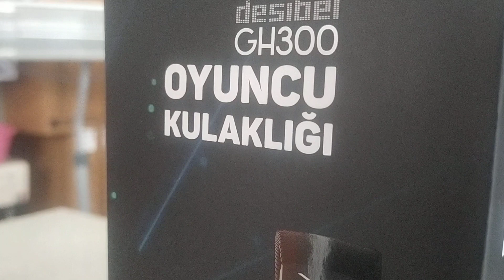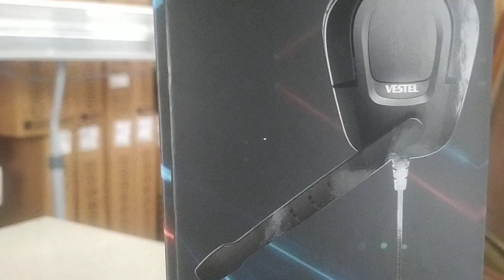Vestel Desibel GH 300 Oyuncu Kulaklığı